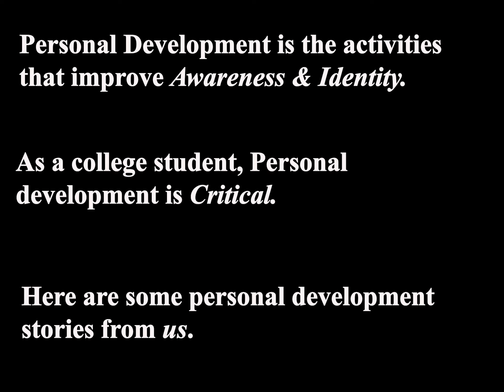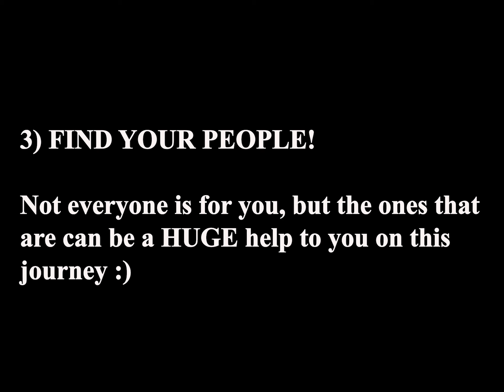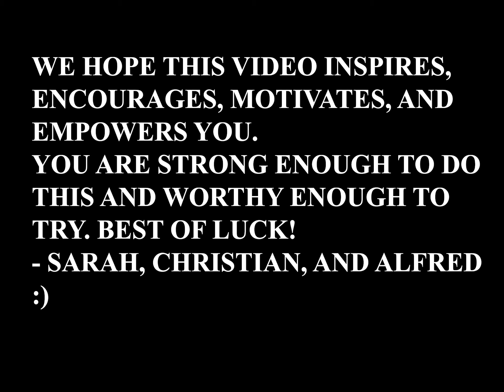Personal Development- a Haskell TED talk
A short video created about Personal Development in College.